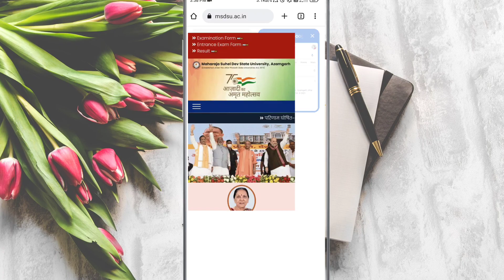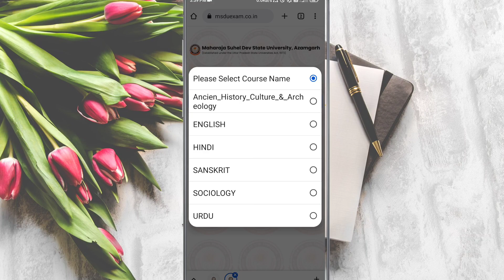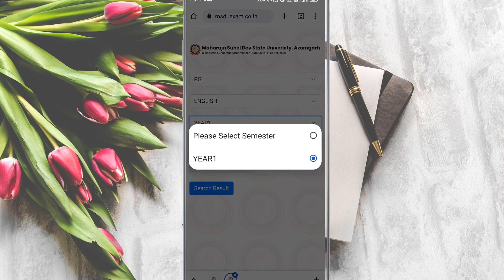Maharaja suheldev university azamgarh result 2022|Msdu results 2022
azamgarh result 2022
maharaja suheldev university
azamgarh
azamgarh university result
azamgarh university result 2022
azamgarh university ka result
kaise dekhe
suheldev university azamgarh
result 2022
maharaja suheldev university
azamgarh result 2022
azamgarh university news
azamgarh university news today
azamgarh new university
maharaja suheldev university
azamgarh news today